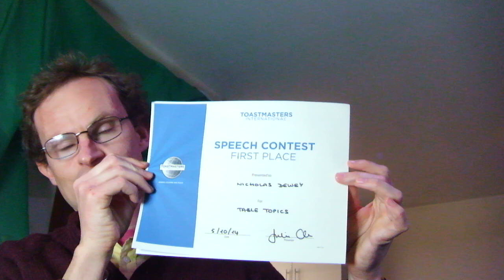I won the Toastmasters speaking competition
Winner of the Area Table Topics Toastmasters competition